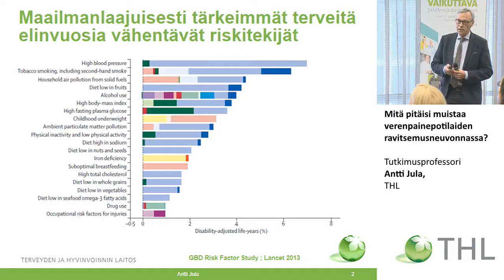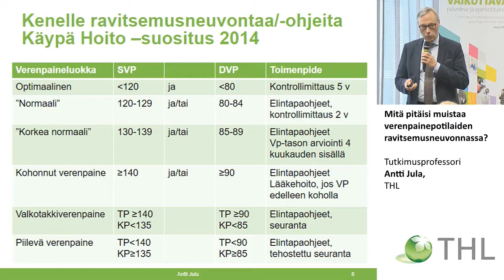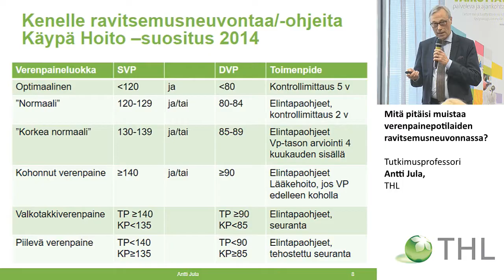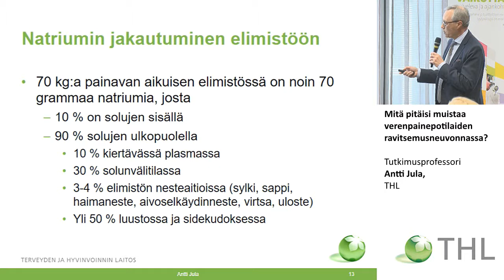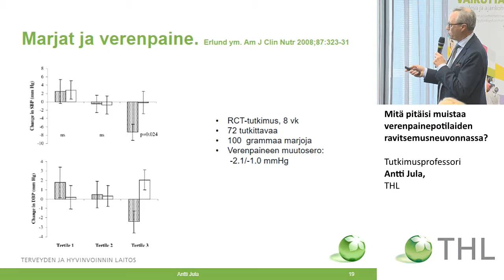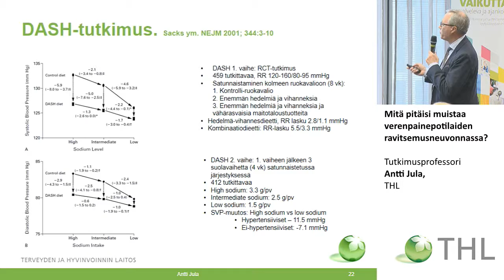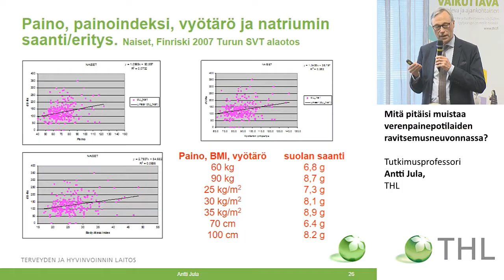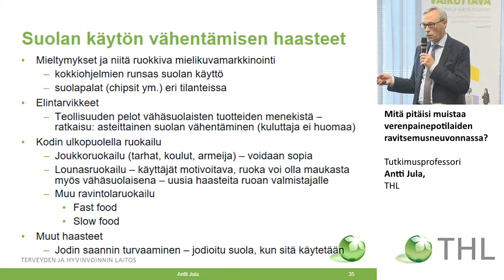Mitä pitäisi muistaa verenpainepotilaiden ravitsemusneuvonnassa? Tutkimusprofessori Antti Jula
Kansanterveyspäivä 2017
Mitä pitäisi muistaa verenpainepotilaiden ravitsemusneuvonnassa?
Tutkimusprofessori Antti Jula, THL